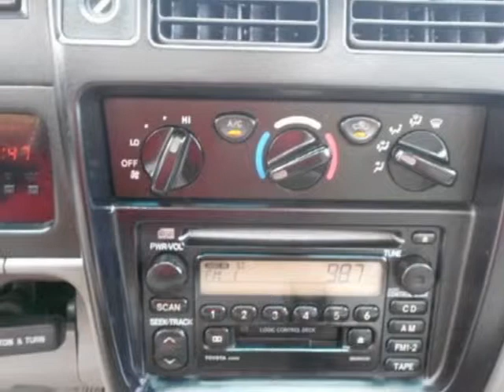2001 Toyota Tacoma Prerunner Truck - Auburn, AL